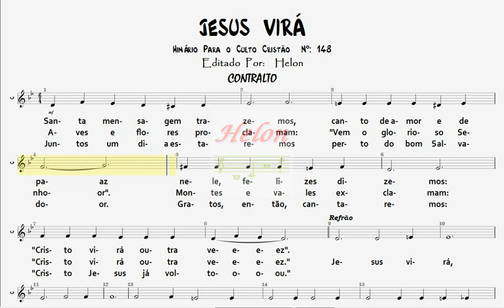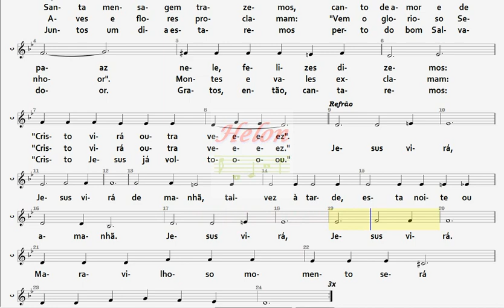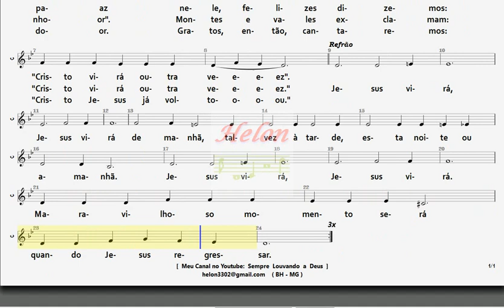148- JESUS VIRÁ - CONTRALTO